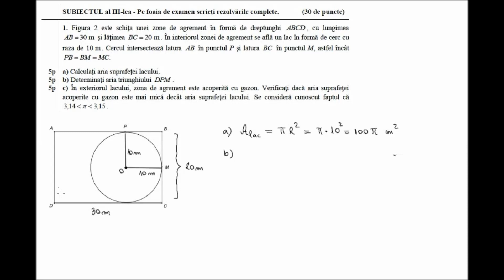Model oficial Evaluare Nationala 2014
Modelul oficial de Evaluare Nationala postat pe site-ul ministerului pentru 2014 (SIII1) Lectii video de matematica din materia claselor 5-12. In cele peste 600 de videoclipuri ale canalului veti gasi atat definitii, proprietati, formule utile cat si exercitii rezolvate, probleme rezolvate, subiecte sau modele de bacalaureat si evaluare nationala.